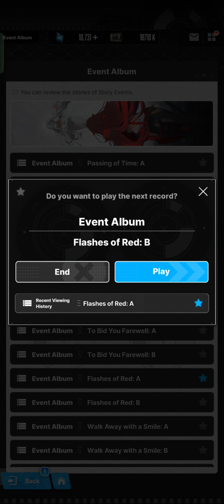Story 2 10. Flashes of Red A Goddess of Victory Nikke